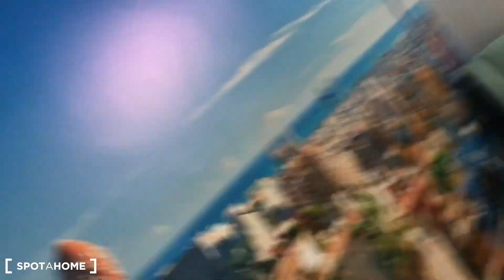Stylish rooms for rent in 4-bedroom apartment in trendy El Born - Spotahome (ref 298286)